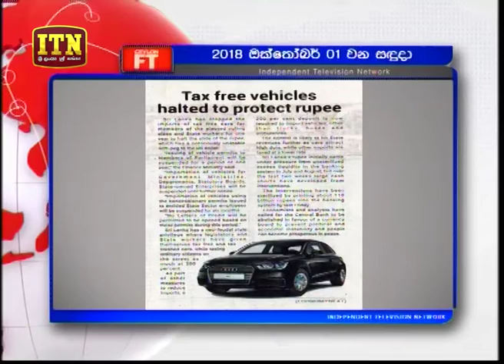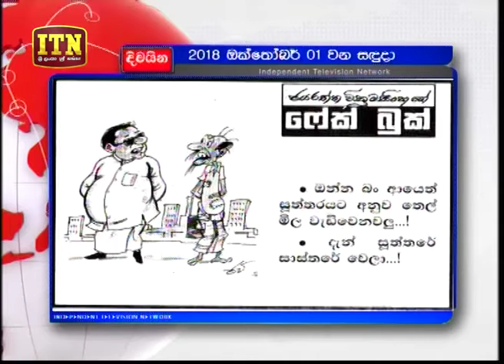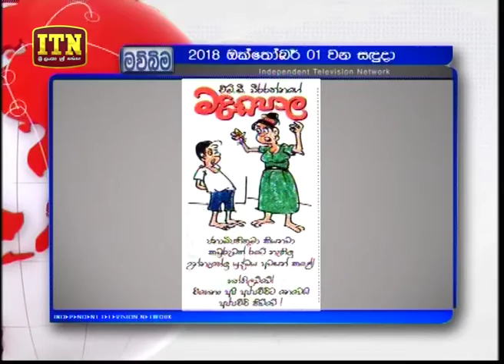Hathara Watey - (2018-10-01) | ITN